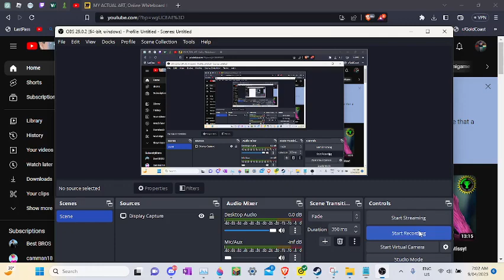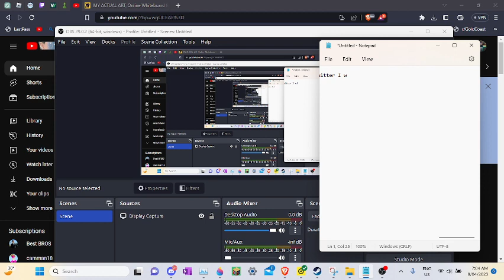Changing my yt name